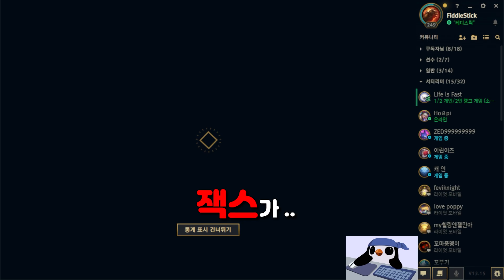이러지마 제발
(수요일,일요일 제외 ) 1일 1영상
오후 6시 유튜브 업로드 !

매주 토요일 풀영상 업로드 할 수도 있음 .
매주 일요일 정기 휴일 !

설렘과 낭만적 무료bgm(3곡)